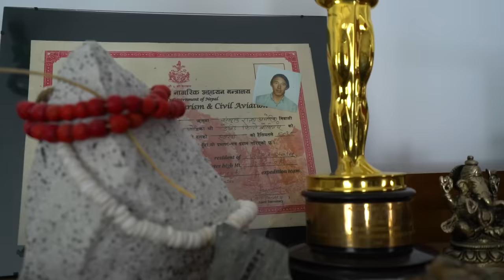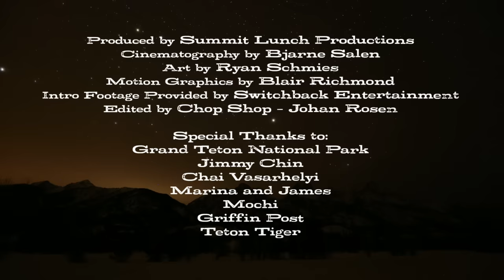The FIFTY - Line 10/50 - The Grand Teton with Jimmy Chin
Often called a test piece of ski mountaineering, the Grand Teton is an icon in skiing and climbing.  From an abundance of mileage and vert, to technical mixed climbing, the Grand presents a multitude of challenges for the way up and back down. Joining Cody Townsend is a guy whose life was shaped and sculpted by the mountain itself, the legendary Jimmy Chin. With Jimmy fresh off an Oscar win and a global media tour, Townsend joins up in Jimmy's backyard on the mountain that brought him to Jackson Hole, Wyoming. The crew encounters an early wake up, vicious winds and some crucial decisions on there way to ski one of the most recognizable mountains in the world.

This is line 10 completed of The FIFTY, a project following Cody Townsend as he attempts to climb and ski all fifty of the lines and mountains chronicled in the book, "The 50 Classic Ski Descents of North America." The series documents Townsend's journey's, travels, challenges and each line and mountain listed in the book. It's a journey through the most majestic mountains and ski lines in North America along with a unique insight into how skiers make decisions in the backcountry, how they plan, navigate and safely move through the mountains and the people that dedicate their lives to the mountains.